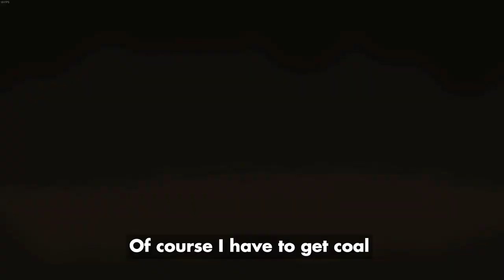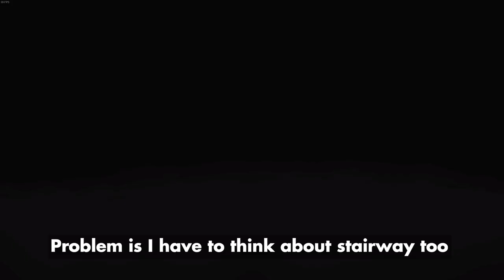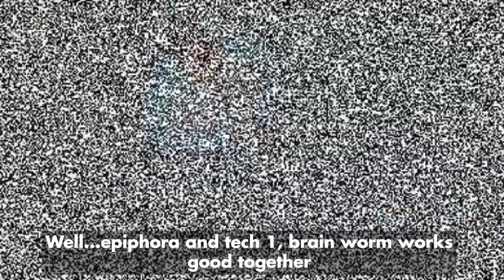More Shop In More Shop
more